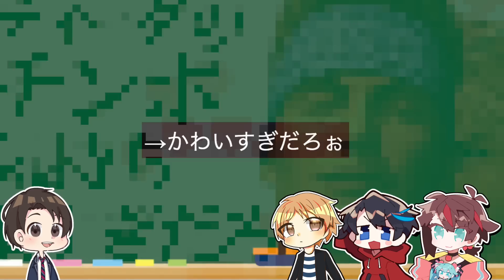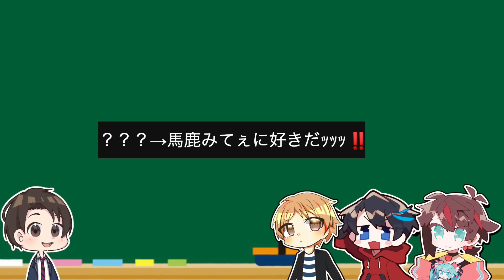簡潔に説明されたプロセカキャラが誰かわからなさすぎる w w w w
おはれじ組→@はーるくん @REBEICHIGO @zealsan

素敵なチャンネルヘッダーイラストは(お水🚰様)より